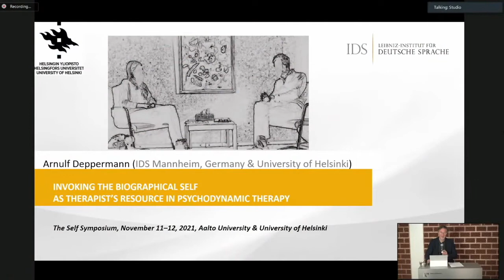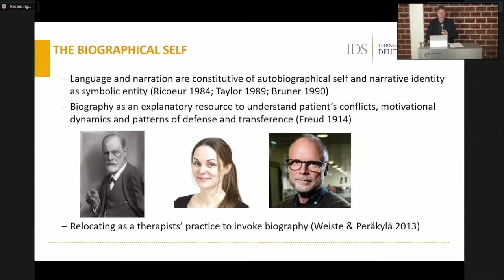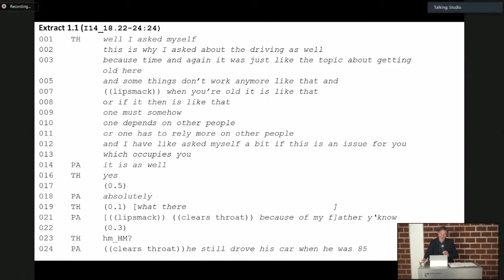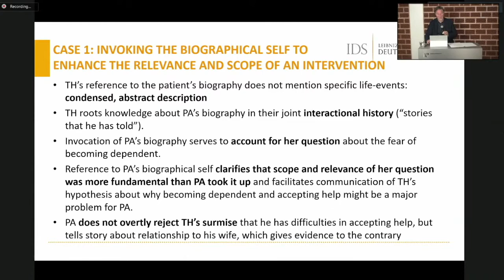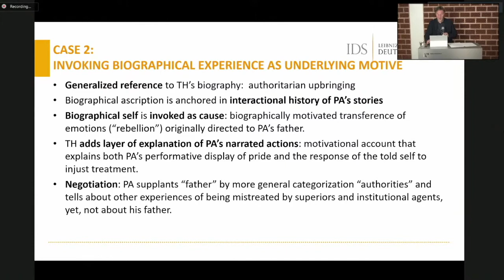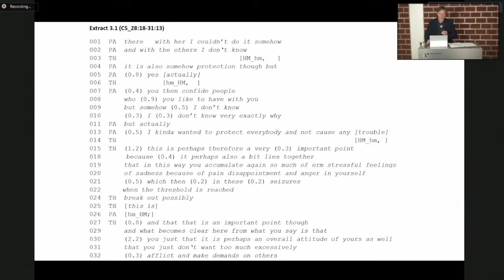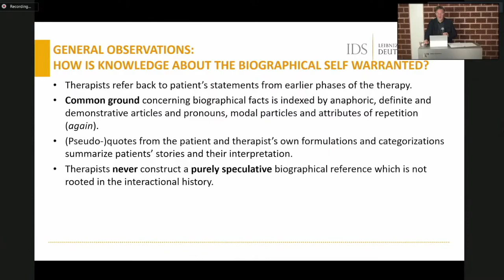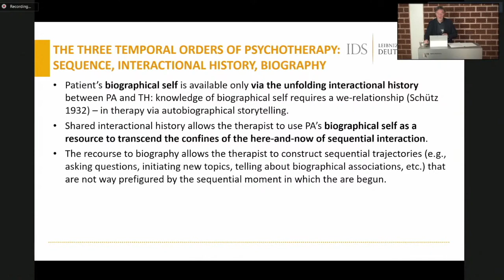Arnulf Deppermann – Invoking the Biographical Self as Therapist’s Resource in Psychodynamic Therapy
The lecture was part of the Self Symposium organized by Aalto University and the University of Helsinki on November 11–12, 2021. The event was chaired by Professors Mikko Sams and Anssi Peräkylä. It was organized by Mikko Sams, Anssi Peräkylä, Mikke Tavast and Matias Piispanen.